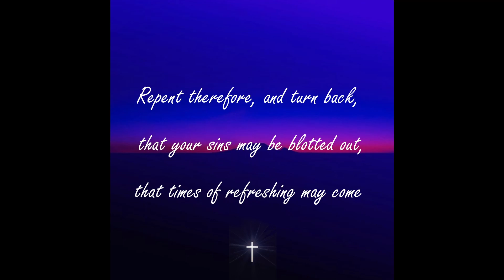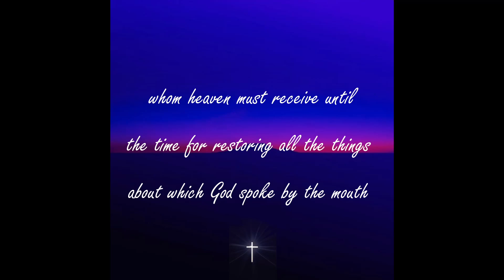Cool Berry Ice Delivery Lyric Video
The artistic expression of the transformation that takes place when we encounter the Holy Spirit in surrender despite the unending questioning and uncertainty that comes with life. Yet as we dedicate our lives to Christ Jesus, we find a new sense of peace and purpose that transcends what the world has to offer. And although we will never have all the answers, many questions are satisfied in both evidence and faith and will serve as a reliable testament till all is made final and clear in Jesus' inevitable return!